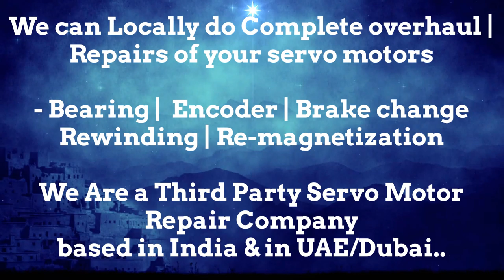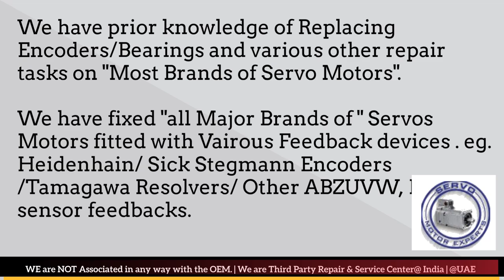BEckhoff Extra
1. We can help you in Preventing the failure of servo motors
2. We can help you by "Predicting the failure of Servo motor"using condition monitoring techniques and thus help reduce/eliminate downtime through scheduled Repairs of the servo motors.
3. We can Prepare you to handle the failure by identifying what resources are needed to restore the servo motor back to working condition, in case the motor fails.. and helping you Arranging the availability of those resources
4. Restoring the Servo motor to working condition if it Does fail. using resources arranged in step 3 above.

"Delhi"
"Mumbai"
"Vishakhapatnam"
"Chhattisgarh"
"Vadodara"
"Bangalore"
"Haryana"
"Margao"
"Bhiwandi"
"Rudrapur"
"Vijayawada"
"Pimpri"
"Bihar"
"Bokaro Steel City"
"Punjab"Tamil Nadu"
"Pithampur "
"Durgapur"
"Kanpur""
"Kochi"
"Haldia"
"Thiruvananthapuram"
"Rajkot"
"Kollam"
"Bhilai"
"Salem"
"Chotanagpur"
"Gujarat"
"Meerut"
"Korba"
"Nashik"
"Kharagpur"
"Dibrugarh"
"Thiruvananthapuram"
"Kanpur"
"Jharkhand"
"Jamshedpur"
"Sivakasi"
"Rajahmundry"
"Tiruppur"
"Surat"
"Firozabad"
"Tamil Nadu"
"Uttar Pradesh"
"Indore"
"Gajraula"
"Gadwal"
"Belagavi"
"Chennai"
"Gandhinagar"
"Tiruppur"
"Orissa"
"Jalandhar"
"Sivakasi"
"Bangalore"
"Gurgaon"
"Kerala"
"Kannur"
"Varanasi"
"Uttarakhand"
"Panipat"
"Kanchipuram"
"Assam"
"Anand"
"Ludhiana"
"Karnataka"
"Sri City"
"Coimbatore"
"Hugli"
"Guntur"
"Gujarat"
"Mysore"
"Aligarh"
"Madhya Pradesh"
"Ahmedabad"
"Angul"
"Darjeeling"
"Bhagalpur"
"Chinchwad"
"Goa"
"Panna"
"Tamil Nadu"
"Rourkela"
"Adoni"
"Raipur"
"Andhra Pradesh"
"Pune"